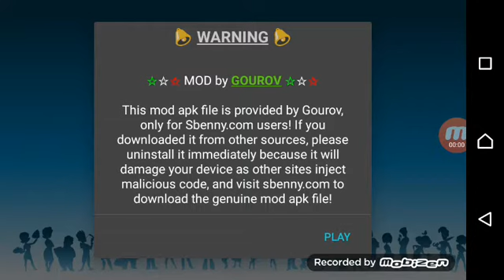Delicious - Emily's Miracle of Life v1.4.1 Mod Apk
Modded apk for Delicious - Emily's Miracle of Life v1.4.1 by Gourov from sbenny.com